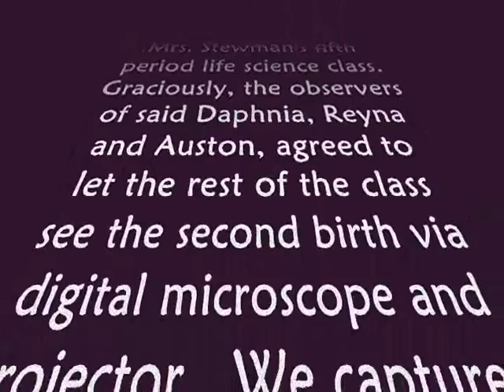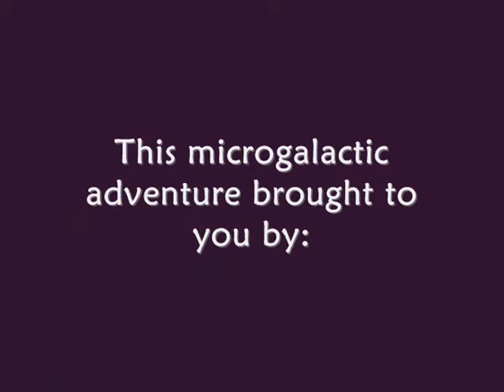Daphnia Birth!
Watch this cool video to see the live birth of a Daphnia pulex offspring, set to a Star Wars theme!